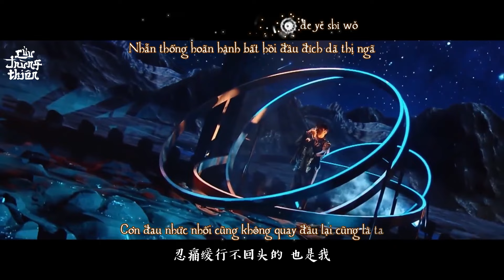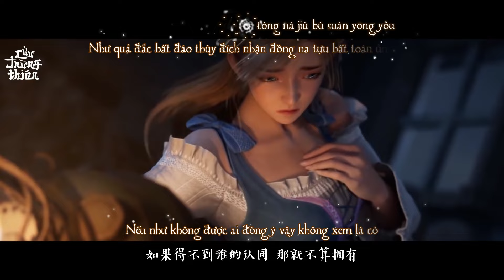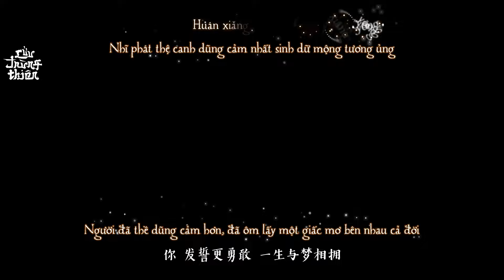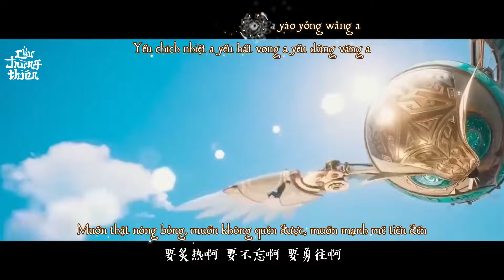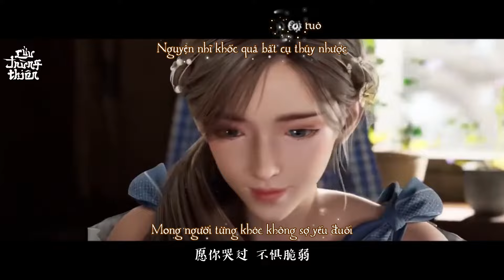Vietsub || Nhà Mạo Hiểm Rực Rỡ - Châu Thâm (OST Đấu La Đại Lục 2 |Tuyệt Thế Đường Môn)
✅Tiếng Hoa: 璀璨冒险人 - 周深
✅Phiên âm: Cuǐ Càn Mào Xiǎn Rén - Zhōu Shēn
✅Hán việt: Thôi Xán Mạo Hiểm Nhân - Châu Thâm
✅Nhạc phim Tuyệt Thế Đường Môn
✅Dịch thuật: Ne Ngoz, Cửu
✅ FMV + Time + Encode + Upload: Cửu